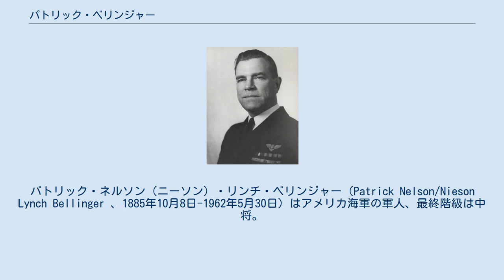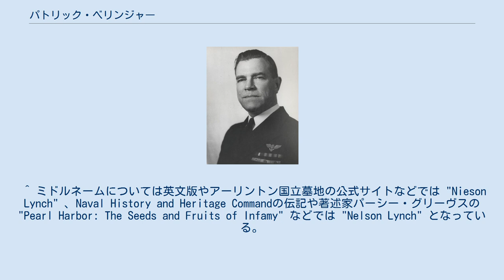パトリック・ベリンジャー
パトリック・ネルソン（ニーソン）・リンチ・ベリンジャー（Patrick Nelson/Nieson Lynch Bellinger 、1885年10月8日-1962年5月30日）はアメリカ海軍の軍人、最終階級は中将。
 アメリカ海軍航空隊における初期のパイロットの一人で、海軍パイロット第8号。
大西洋横断飛行総指揮官を務めたほか、初めて対空砲火を受けたアメリカ人パイロットとして記録されている。
第二次世界大戦には哨戒航空隊司令官、合衆国艦隊のスタッフなどとして臨んだ。
1941年12月8日の真珠湾攻撃の際「真珠湾空襲さる。これは演習ではない(Air raid. Pearl Harbor - this is no drill.)」と緊急放送したのはベリンジャーであった。
 1885年10月8日にサウスカロライナ州チェローに生まれた。
海軍兵学校（アナポリス）に進み、1907年に卒業。
卒業年次から「アナポリス1907年組」と呼称されたこの世代の同期にはレイモンド・スプルーアンスがいる。
ベリンジャーはアナポリス卒業後、戦艦「バーモント」に配属され、グレート・ホワイト・フリートの世界一周航海に参加する。
サンフランシスコ停泊中の1908年5月12日に戦艦「ウィスコンシン」に転属となり、候補生としての2年間を経たのち、1909年6月7日に少尉に任官する。
1909年5月から10月までは防護巡洋艦「モンゴメリー」、1909年10月から1912年4月までは戦艦「サウスカロライナ」乗組みとなり、1912年4月19日付で大西洋潜水部隊に転じる。
潜水母艦「セヴァーン」配属を経て9月までは潜水艦C-4艦長を務める。
ここまでは潜水艦畑を進んでいたベリンジャーであったが、1912年11月になってアナポリスにおいて航空に転科する。
 1913年1月、ベリンジャーは航空訓練が行われているグァンタナモ湾に向かい、一定の訓練を3月16日まで行ったのち「サウスカロライナ」に戻ったが、これがアメリカ艦隊の冬季演習で初めて航空機が参加した事例となり、航空機に潜水艦や敷設機雷を発見するのに効果があることを証明した。
6月13日にはカーチス水上飛行機を駆って6,200フィートの高度を飛ぶ当時の最高記録を樹立した。
翌1914年、ベリンジャーはベラクルス戦役に戦艦「ミシシッピ」を母艦とする水上機部隊の一員として戦闘に参加する。
この戦闘でベリンジャーは初めて交戦国の上空を飛行し、弾丸1発が機体に当たったが無事に帰還した。
これが、アメリカ軍の航空機が敵と交戦した最初となり、名誉勲章受章のための推薦を受けたが、選に漏れて受章はならなかった。
ベラクルスから帰還後の7月から12月まで、ベリンジャーは装甲巡洋艦「ノースカロライナ」で航空訓練任務を務め、1915年1月にはフロリダ州ペンサコーラの海軍飛行学校に赴任。
そして、1915年1月21日付で正式に海軍パイロット第8号として認定された。
以降は海軍飛行学校と「ノースカロライナ」での任務を繰り返し、1917年5月9日には水上飛行機によって海軍最初の夜間飛行を成功させた。
 第一次世界大戦終結後の1919年、海軍の大西洋横断飛行遠征が企画され、ベリンジャーは総指揮官として三機のカーチス NC飛行艇の内の一機であるNC-1に搭乗することとなった。
NC-1には、のちに空母任務部隊司令官として名を馳せるマーク・ミッチャー（アナポリス1910年組）もクルーの一人として加わった。
5月8日、ベリンジャーのNC-1は、ジョン・ヘンリー・タワーズ（アナポリス1906年組）が機長のNC-3およびアルバート・カッシング・リード（アナポリス1907年組）が機長のNC-4を率いてロックアウェイ海軍航空基地を出発して大西洋横断に挑戦するが、ベリンジャーのNC-1とタワーズのNC-3は濃霧に悩まされて着水を余儀なくされ、駆逐艦「グリッドレイ」の救援を仰いだがNC-1は機体が沈没し、ベリンジャー以下NC-1のクルーはギリシャ貨物船「イオニア」に救助された。
タワーズのNC-3もアゾレス諸島ポンタ・デルガダより先に進むことはかなわなかったが、リードのNC-4は5月27日にリスボンに到着して大西洋横断...